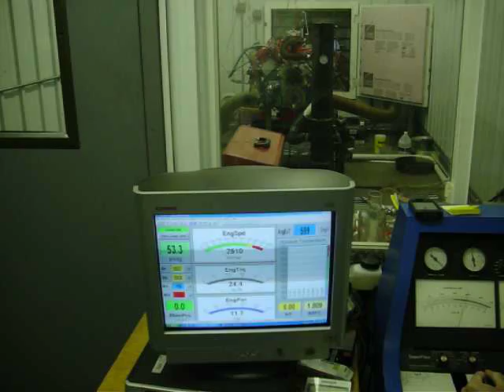Dads 5th 440 Dyno Pull...................On the 6th pull............ IT BLEW UP ! Damn !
It gave us problems from the word go & got WORSE, just as it seemed to get better !
Than on the next pull, IT BLEW UP !